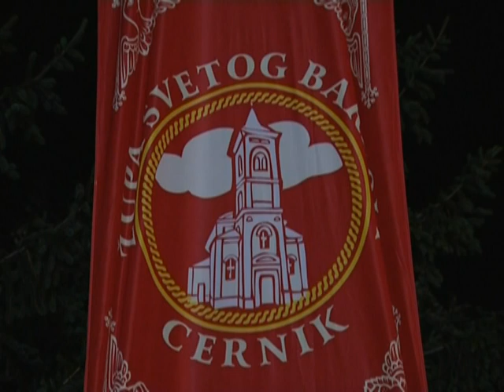Kantata od svetoga Bartola - Predgovor - Stanislav Lukanić i Veljko Franović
glazba i arr: Vinko Škaron, tekst: Vlasta Juretić